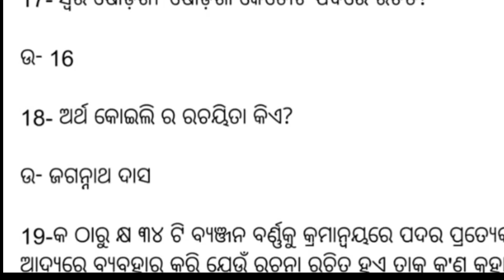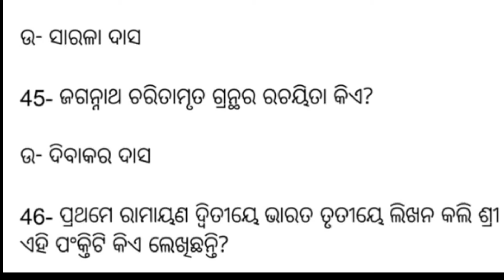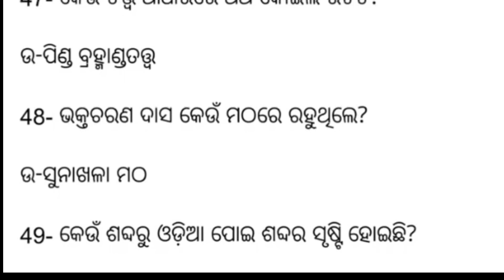OSOU MAOD-2 1St semister Ans Key 2022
ଓଡ଼ିଶା ରାଜ୍ୟ ମୁକ୍ତ ବିଶ୍ୱବିଦ୍ୟାଳୟ ର M.A ଓଡ଼ିଆ ବିଭାଗ ର ପ୍ରଥମ ସେମିଷ୍ଟାର ର ପ୍ରଶ୍ନ-ଉତ୍ତର । ଯାହା ଦ୍ୱାରା ଅନ୍ୟ ସେମିଷ୍ଟାର ର ପ୍ରଶ୍ନ-ଉତ୍ତର ଆସିଲେ ଆପଣମାନେ ସଙ୍ଗେସଙ୍ଗେ ପାଇଯିବେ। ଧନ୍ୟବାଦ।